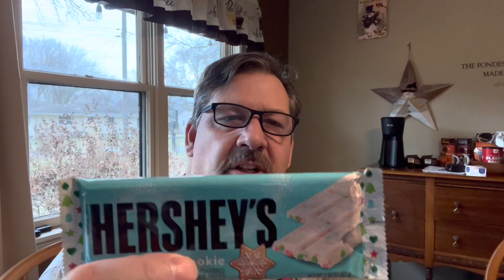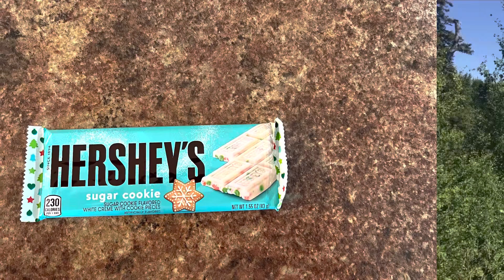Should You Buy Hershey’s Sugar Cookie Candy Bar?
Hershey's Sugar Cookie Candy Bar Product Review. Should you Buy it?  In this episode I will review it and rate it between 1-10 with 10 being the best. I will describe it and rate it. Would I buy it again?